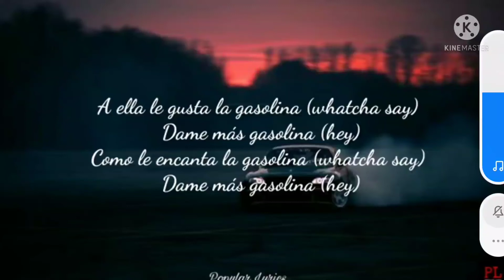March 31, 2022